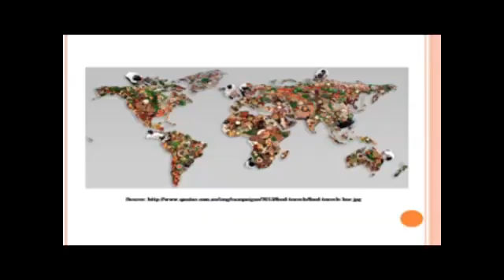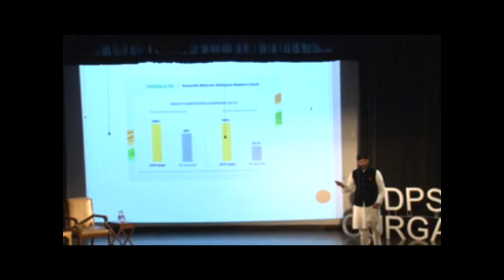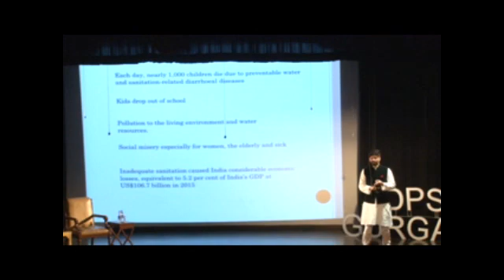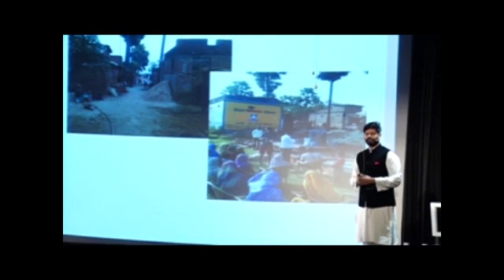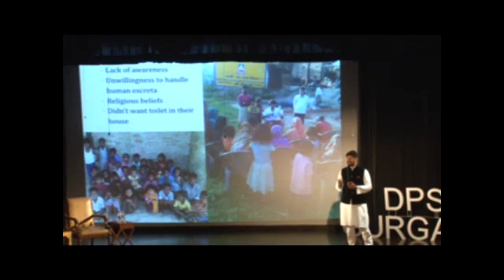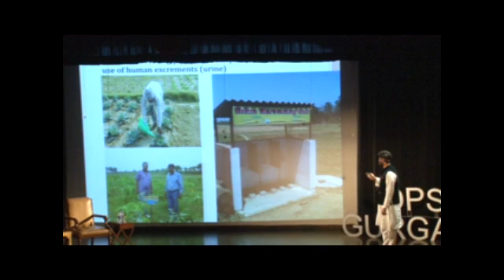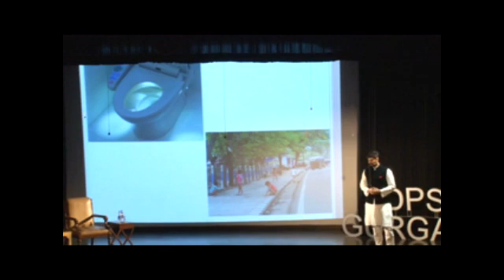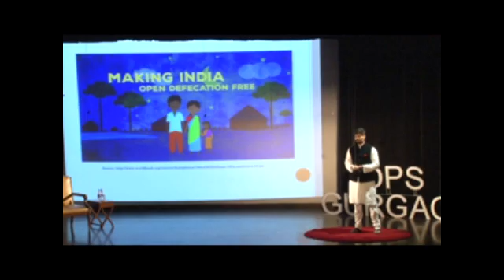Rural Community in Bihar Begins Its Battle for Sanitation | Abhilash Salimat | TEDxYouth@DPSGurgaon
Mr. Abhilash Salimath is a young entrepreneur is attempting to bring a paradigm shift in waste management. He has a Bachelor’s degree in Civil Engineering from Vellore Institute of Technology and a Master’s degree in Environmental Engineering and Sustainable Infrastructure from KTH Royal Institute of Technology, Stockholm, Sweden.  He worked in a Dalit community for six months and helped them build waterless toilets as water was scarce in the village. He also promoted the safety of women through the use of these toilets. It was here that Mr Salimath realised that his true calling was to work in the socio-environment sector. He decided to put his passion into practice and co-founded a waste management company called Being Eco Mr. Abhilash Salimath a young entrepreneur is attempting to bring a paradigm shift in waste management. He has a Bachelor’s degree in Civil Engineering from Vellore Institute of Technology and a Master’s degree in Environmental Engineering and Sustainable Infrastructure from KTH Royal Institute of Technology, Stockholm, Sweden.  He has worked in a Dalit community for six months and helped them build waterless toilets as water was scarce in the village. He also promoted the safety of women through the use of these toilets. It was here that Mr Salimath realised that his true calling was to work in the socio-environment sector. He decided to put his passion into practice and co-founded a waste management company called Being Eco. This talk was given at a TEDx event using the TED conference format but independently organized by a local community.